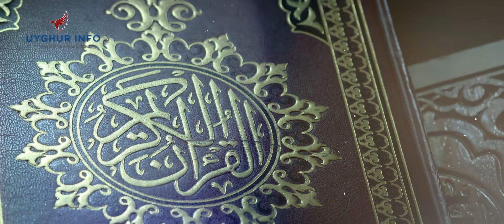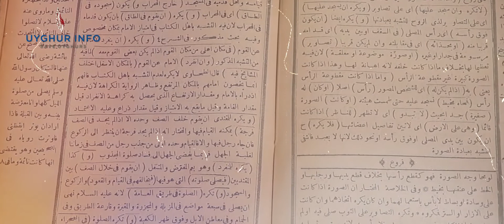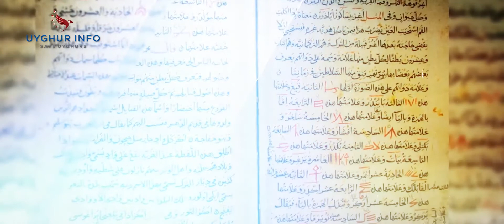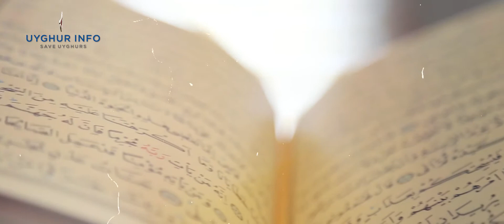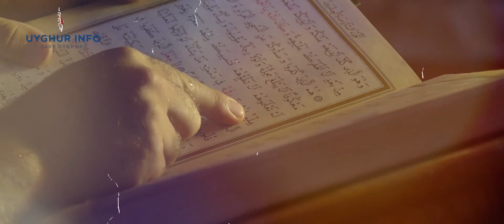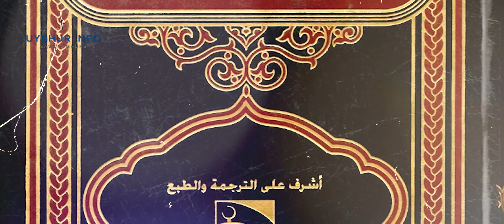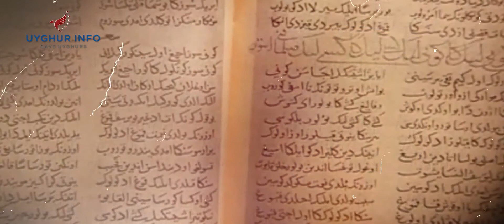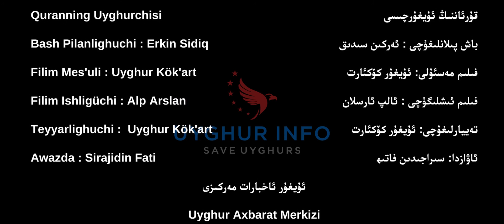مىللى روھ[UIC 111] MILLI ROH قۇرئاننىڭ ئۇيغۇرچىسى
***قۇرئاننىڭ ئۇيغۇرچىسى***

باش پىلانلىغۇچى : ئەركىن سىدىق
فىلىم مەسئۇلى: ئۇيغۇر كۆكئارت
فىلىم ئىشلىگۈچى : ئالپ ئارسلان
تەييارلىغۇچى: ئۇيغۇر كۆكئارت
ئاۋازدا: سىراجىدىن فاتىھ
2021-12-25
***Quranning Uyghurchisi***

Bash pilanlighuchi : erkin sidiq
Filim mesuli: uyghur kökart
Filim ishligüchi : alp arslan
Teyyarlighuchi:  uyghur kökart
Awazda: Sirajidin Fatih